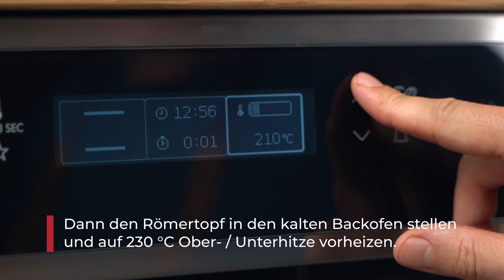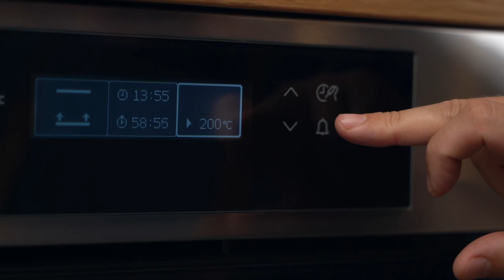Joghurtkruste Brot aus dem Römertopf - so einfach zu backen!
In diesem Video zeigen wir dir, wie du ganz einfach ein leckeres Joghurtkrustenbrot zu Hause backen kannst. Dieses Brot ist besonders saftig und schmeckt am besten noch warm. Du kannst es aber auch prima als Snack zwischendurch oder als Mittagessen mit etwas Schinken oder Marmelade genießen.

Also schnapp dir deine Zutaten und los geht's!

Einen eigenen Römertopf zulegen: